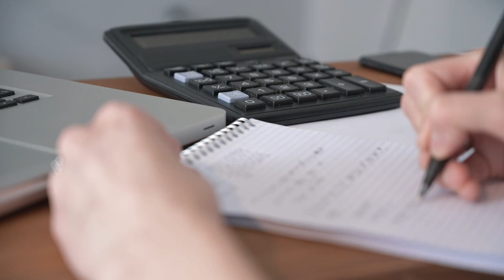5 Шагов к Свободе от Долгов Прощайте, Кредиты и Счета!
Дисклеймер:
Информация, представленная в этом видео, носит исключительно образовательный характер и не является финансовой, юридической или профессиональной консультацией. Все финансовые решения и действия вы принимаете на свой страх и риск. Мы настоятельно рекомендуем вам обратиться к квалифицированному финансовому консультанту или юристу для получения консультации, соответствующей вашей индивидуальной ситуации. Автор видео и канал не несут ответственности за любые прямые или косвенные убытки, возникшие в результате применения информации, содержащейся в этом видео.

Вы устали от бесконечного цикла счетов и кредитов, которые кажется только увеличиваются с каждым месяцем? Вам кажется, что финансовые долги - это бремя, от которого невозможно избавиться? Не волнуйтесь, выход есть, и он проще, чем кажется!

В этом видео мы раскроем 5 проверенных шагов, которые помогут вам не только избавиться от долговой нагрузки, но и восстановить контроль над своими финансами. Мы обсудим, как правильно осознать и проанализировать вашу долговую ситуацию, применить метод "снежного кома" для погашения долгов, прекратить накопление новых долгов, исследовать возможности рефинансирования и консолидации, а также когда и как искать профессиональную помощь.

Не позволяйте долгам управлять вашей жизнью. Присоединяйтесь к нам, и давайте вместе сделаем первый шаг к вашей финансовой свободе!

💬 Поделитесь в комментариях, какие методы помогли вам в борьбе с долгами.
📤 И делитесь этим видео с теми, кто может его искать!

Таймкоды
0:00 - Вступление
1:00 - Совет 1: Осознание и анализ долгов
1:47 - Совет 2: Метод "снежного кома"
3:00 - Совет 3: Отказ от новых долгов
4:24 - Совет 4: Рефинансирование и консолидация долгов
5:30 - Совет 5: Поиск профессиональной помощи
6:54 - Заключение и действия после просмотра